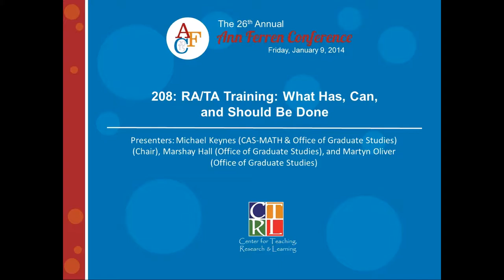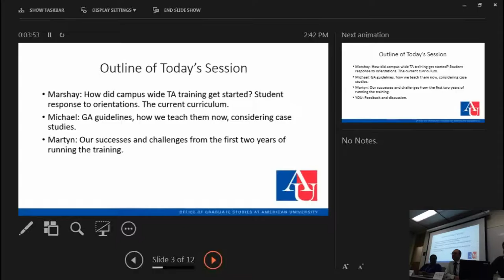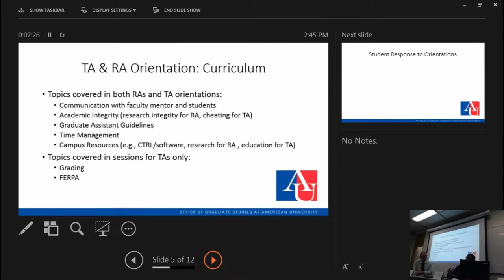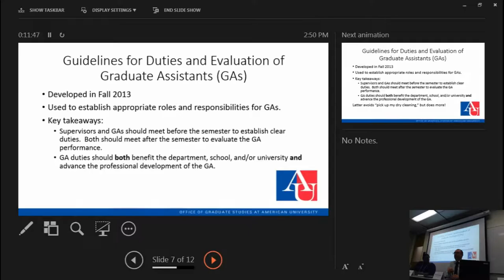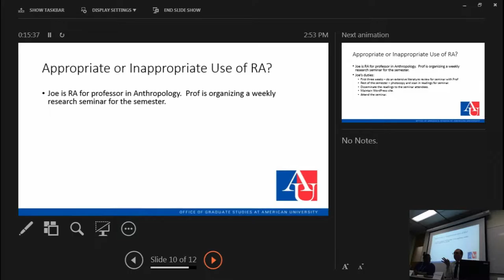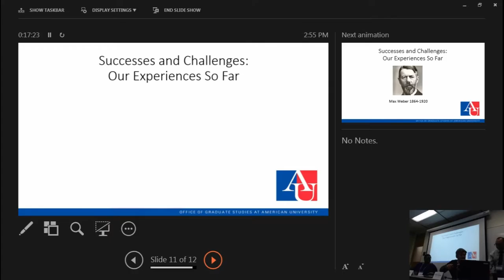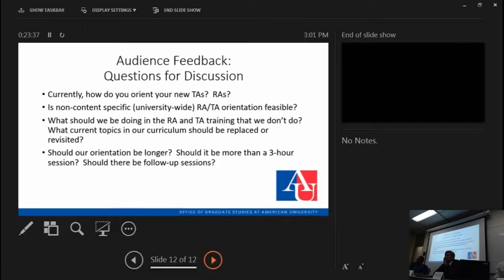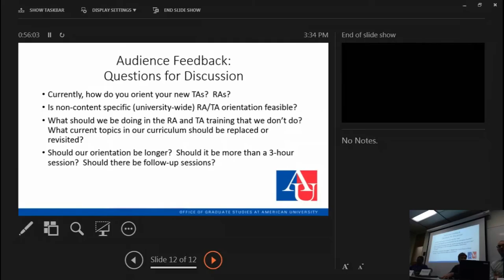2015 AFC 208: RA/TA Training: What Has, Can, and Should Be Done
Recently, AU has provided campus-wide training for RAs and TAs. This session presents what steps have already been taken, asks attendees what exists in their departments, and discusses future developments in RA/TA training. Participation from the audience is essential. (with Michael Keynes, CAS-MATH & Office of Graduate Studies (Chair); Marshay Hall, Office of Graduate Studies; and Martyn Oliver, Office of Graduate Studies)